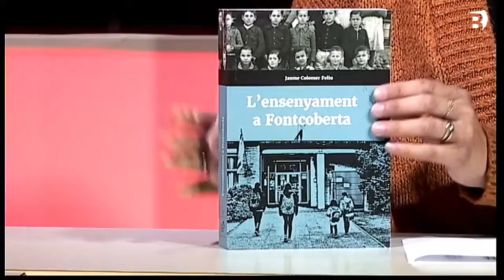Jaume Colomer parla del llibre "L'ensenyament a Fontcoberta"